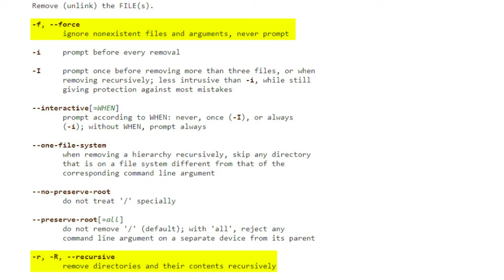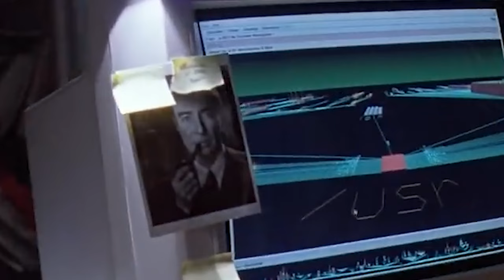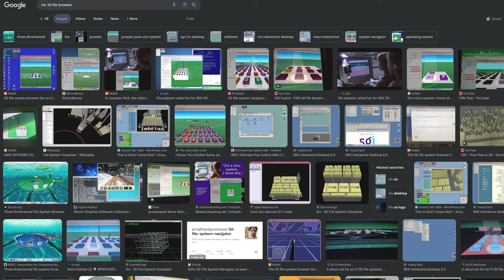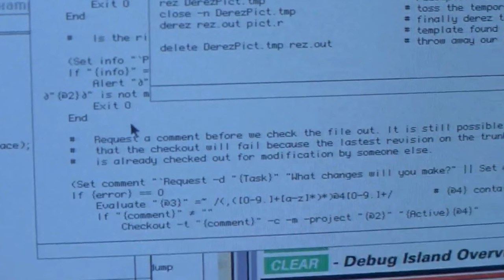`rm -rf /` CANCELLÒ TOY STORY 2 - AFK STORIA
In questo video, parlerò di come Toy Story 2 è stato quasi completamente cancellato a causa di un errore. Ma non è tutto: la storia ci porterà anche nel mondo di Jurassic Park, rivelando aspetti informatici nascosti dietro a questo classico cinematografico.

Nel 1998, durante la produzione di Toy Story 2, un animatore sconosciuto, nel tentativo di fare un po' di "pulizia" nei server Pixar, esegue il pericoloso comando Unix "rm -rf /", cancellando accidentalmente il 90% del lavoro svolto per il film. Come avranno risolto? Lo vediamo in questo video

VIDEO HS-24-002